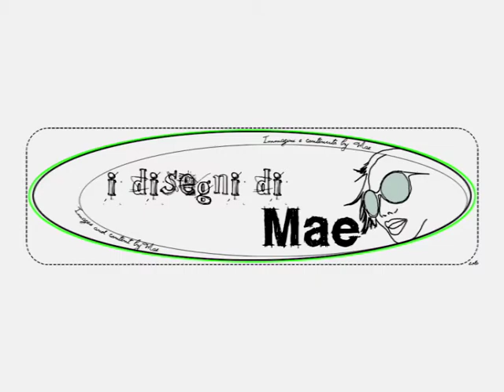Speed painting:Bunny cupcakes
speed painting from the post "bunny Cupcakes".